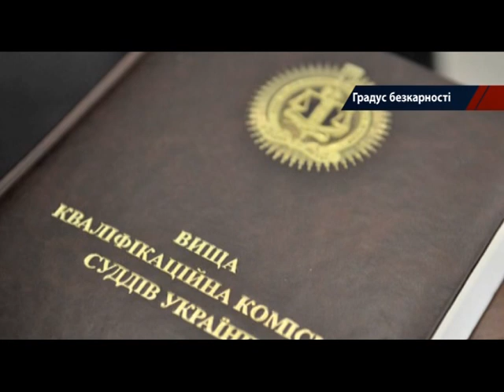Градус безнаказанности: пьяные аварии прокуроров и судей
Скандальный инцидент с районным судьей Оберемко, который, пойманный за рулем в нетрезвом состоянии, угрожал оружием гаишникам, вызвал всеобщее возмущение: сколько еще такое продлится?
Журналисты «Достало!» разобрались, какое наказание ждет судью-выпивоху и чем закончились другие резонансные случаи.